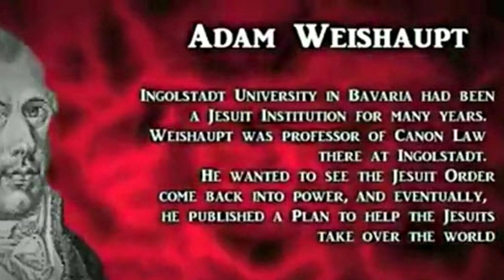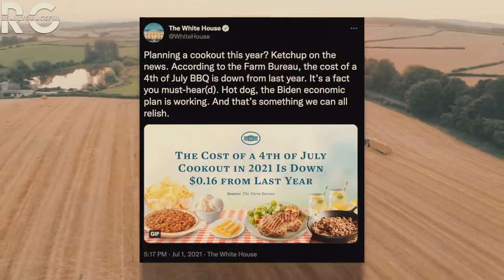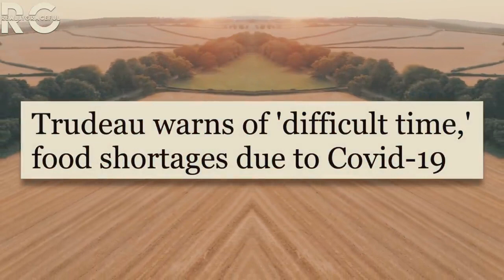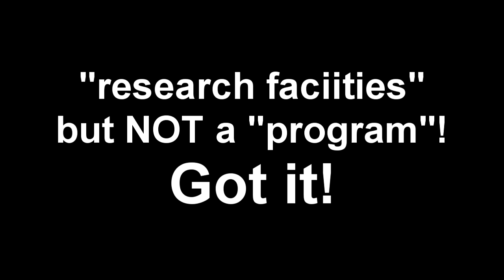Two Blue Pills - Part 1: Horsemen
Montage.
A learned man once told me politics is theater. I couldn't agree more. A man of God has no representation in Babylon. Such a man votes with how he spends his dollar and how he lives his life.
You should despair if your hope is in man. You should rejoice if your hope is in God because your redemption draweth nigh.